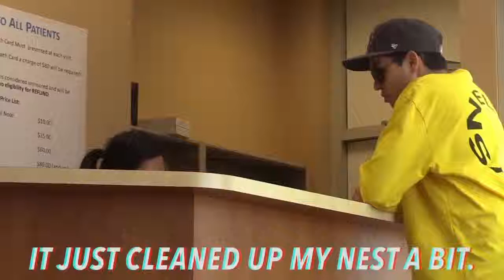Most savage pranks 2019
Must see!!! Try not to laugh!  ; )